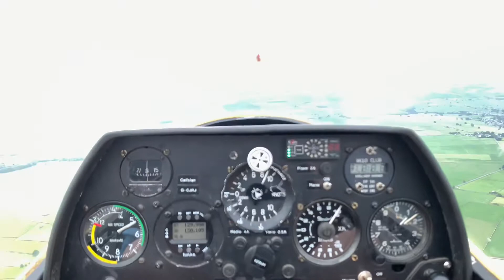Winch launch in the puchacz glider from the Derbyshire and Lancashire gliding club!!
At the end you could hear the instructor say “ok you have control” and I said “no no I’m still filming sorry” lol hope you enjoyed the video!